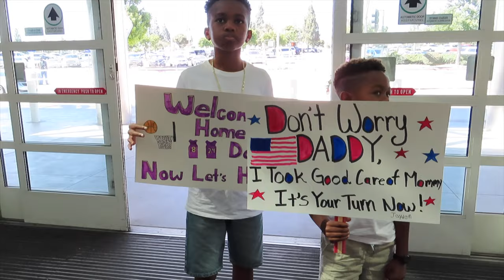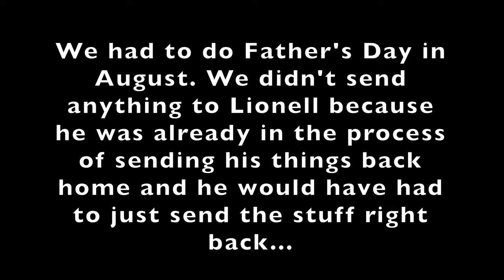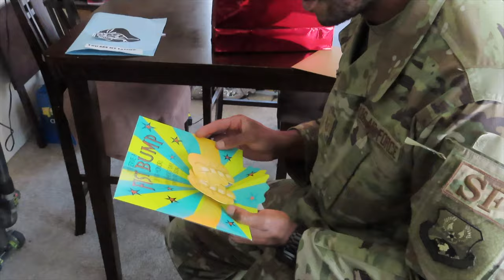Military Homecoming | Air Force Homecoming | Military Family Vlogs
My husband returns after 6 1/2 months deployed to the middle east. I'm filming with a new camera so please bare with me with the blurriness.

Krystin's IG: KweenKrys_